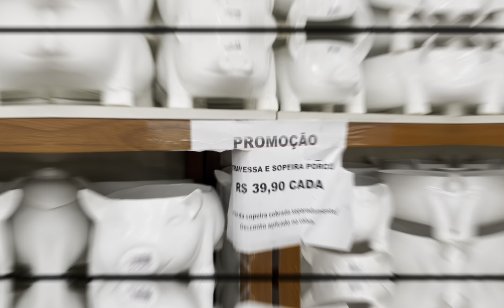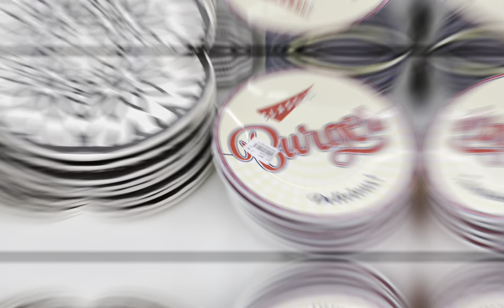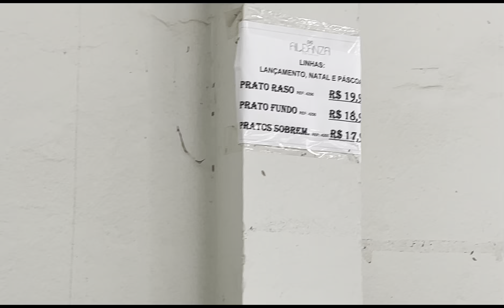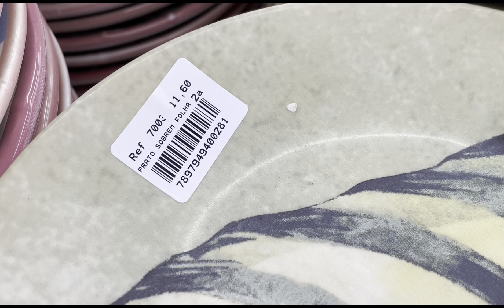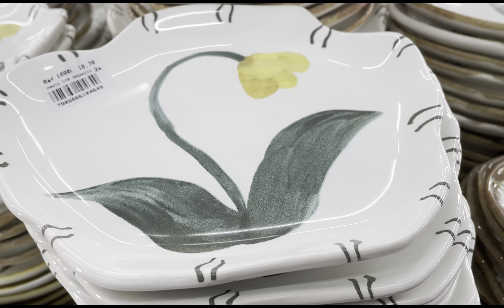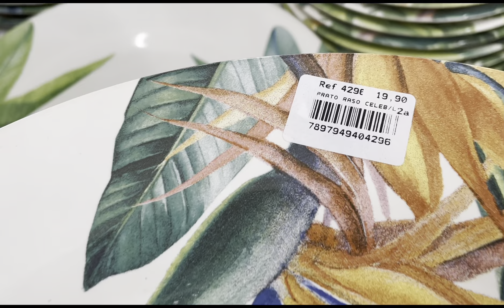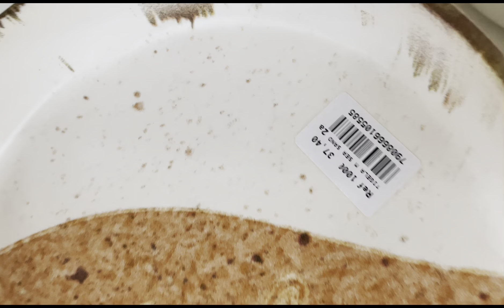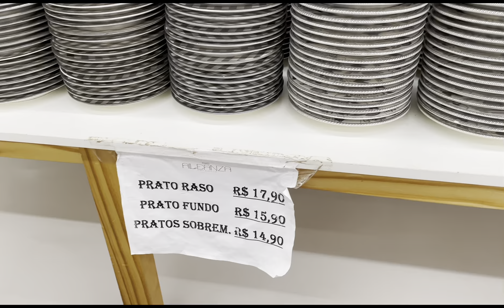PASSEIA E FALA NA LOJA SCALLA COM MUITAS NOVIDADES | A LOJA ESTÁ LOTADA DE PRATOS NOVOS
Atualizei o vídeo  da loja scalla  de segunda linha em Porto Ferreira SP.

Endereço:  AV. JOÃO MARTINS DA SILVEIRA SOBRINHO  2797 JARDIM:  SANTA MARTA
PORTO FERREIRA SP.